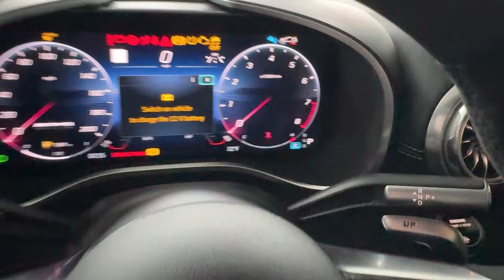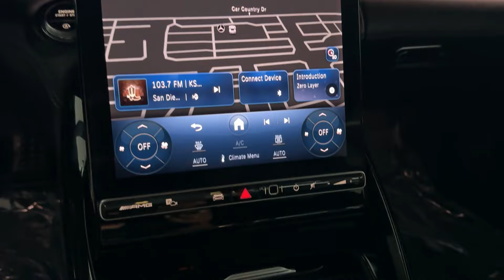Mercedes-AMG GT 55 Coupe 2024 in MANUFAKtur Alpine Grey with Black Nappa Leather Interior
@QuickLookCarChannel provides a complete walkaround of the all new  2024 Mercedes-AMG GT 55 Coupe in MANUFAKtur Alpine Grey with Black Nappa Leather Interior.

This vehicle can be found at Mercedes-Benz of Carlsbad in Carlsbad California.